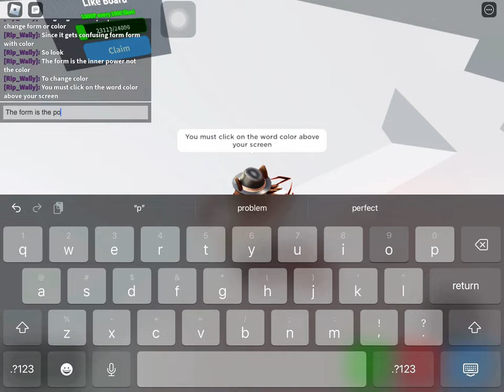Explaining “form and color” Roblox saber showdown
I hope this vid has solved your problems with these 2 topics in saber showdown